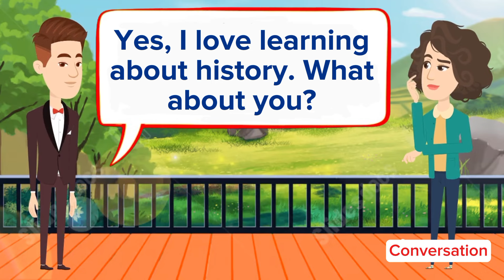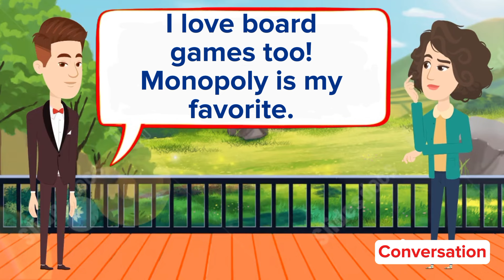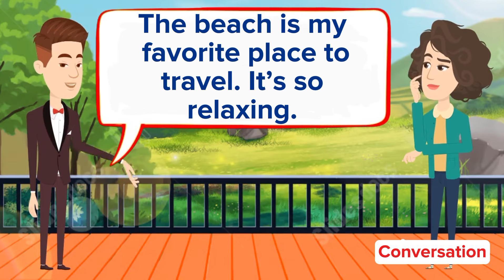Improve English Speaking Skills Everyday (Tips to Speak in English) English Conversation Practice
*"Improve Your English Conversation Skills! 🚀 Practice with Us! 💬*

Join me for a fun and interactive English conversation practice session! 💕 In this video, we'll explore various topics, ask questions, and learn new vocabulary and phrases to help you improve your English speaking skills. Whether you're a beginner or advanced learner, this practice session is perfect for anyone looking to boost their confidence in English conversations.

*Topics covered:*

- Introductions and small talk
- Hobbies and interests
- Travel and culture
- Food and drinks
- And more!

Prasent Sentences
Past Sentences
Future Sentences
Questions and answers
English language
Conversation skills
Speaking practice
English fluency
Language learning
ESL (English as a Second Language)
Communication skills
Daily conversation
English vocabulary
Listening comprehension